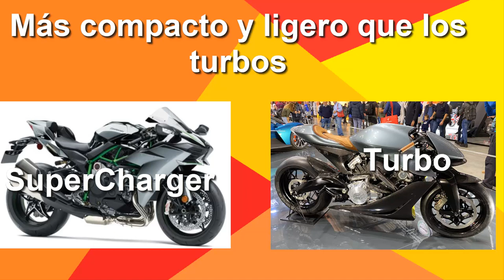Como funciona el supercharger del la kawasaki H2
una breve explicación de como funciona un super cargador en especifico de la kawasaki H2, que es un super cargador centrifugo y algunas de las ventajas que tiene sobre los turbos